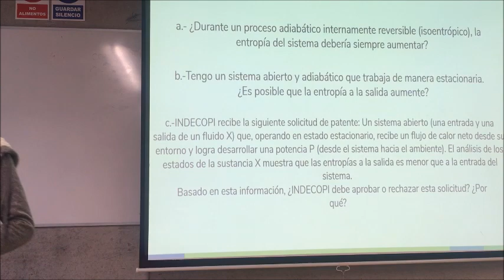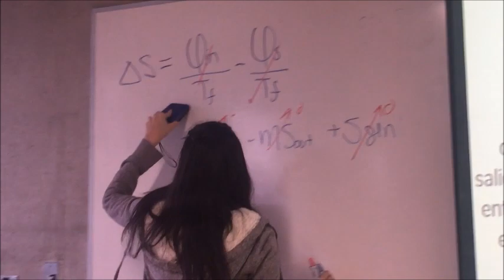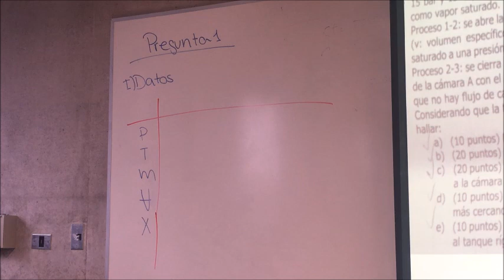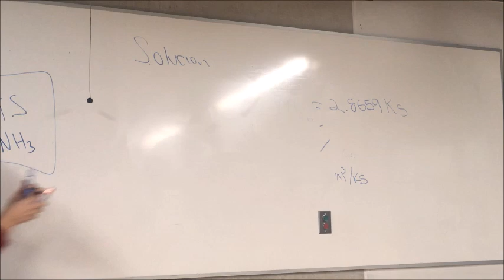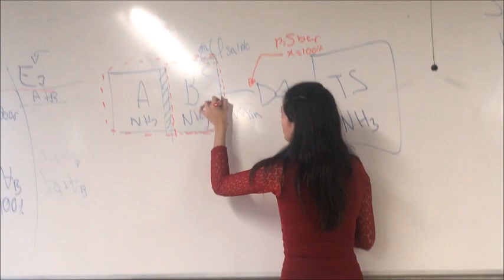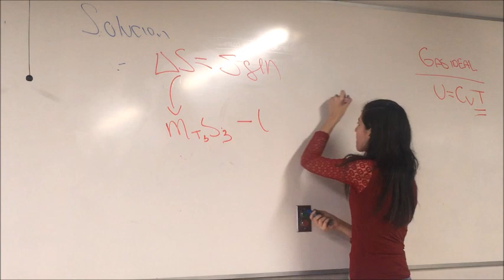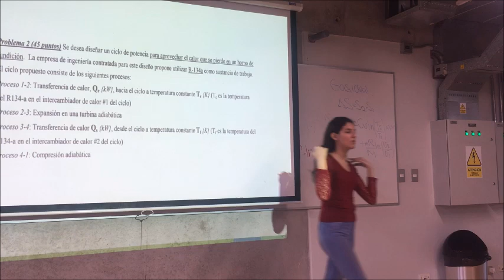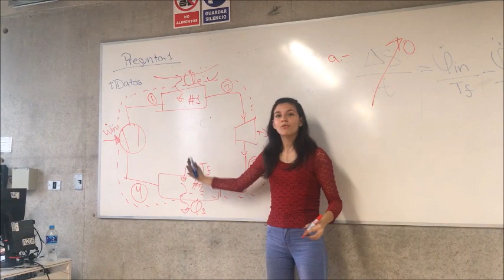Yanapaña mirela sem 12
Repaso mirela hito 3: me quede sin bateria los ultimos 15 min. Incompleto.